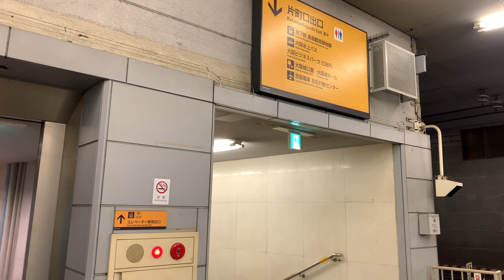【駅設備ガイド】京阪 京橋駅ホーム(淀屋橋方面)◆先頭車➡️後方車◆車椅子♿︎ベビーカー◆エレベータ等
京阪線 京橋駅ホーム(淀屋橋方面)、先頭車から後方車に向かって設備位置などを紹介する動画です。

説明は「字幕ON」でご覧いただけます。

この動画を通して、旅行者、障害者、車椅子やベビーカー等をご利用の方々が駅構内での位置や空間を把握するなどのお役に立てましたら幸いです。

00:00 = 2F片町口行 階段付近 =
00:10 = 4F③④番線 淀屋橋側 =
00:16 = 2F片町口行 エスカレータ付近 =
00:32 = 3F改札口階/京阪モール3階連絡口行 階段 =
00:58 = 3F改札口階行 階段 =
01:33 = 3F改札口階行 階段 =
01:41 = 1F中央改札口/3F改札口階行 エレベータ =
01:50 = 4F③④番線 出町柳側ホーム端 =